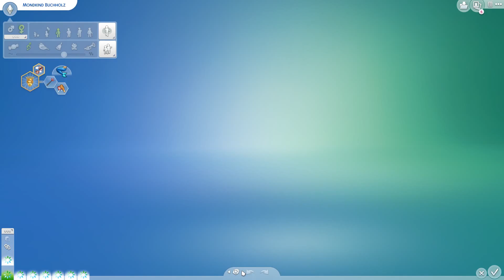Die Sims 4 100 Baby Challenge: (321) - Vampir-Meerfrau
Wir spielen die Sims 4 100 Baby Challenge mit Familie Buchholz. Seid dabei und genießt das Chaos! :)
Teilt eure Sims für das LP gerne unter amimie100 auf der Sims 4 Galerie ;)

Baby-Zähler:
1. Laa-Laa
2. Po
3. Pippi
4. Tinky-Winky
5. Miffy
6. Dipsy
7. Tinkerbell
8. Dori
9. Kasper
10. Pumuckl
11. Momo
12. Lillifee
13. Piggeldy
14. Heidi
15. Urmel
16. Conni
17. Rapunzel
18. Barbie
19. Graf Zahl
20. Jim Knopf
21. Tabaluga
22. Schlumpf
23. Wednesday
24. Sissi
25. Helene
26. Asterix
27. Laura
28. Elmo
29. Krümelmonster
30. Kermit
31. Pünktchen
32. Wickie
33. Maja
34. Willi
35. SCHNEEWITTCHEN
36. Bella
37. Buffy
38. Katniss
39. Prim
40. Harry
41. Hermine
42. Clary
43. Nijura
44. Cassia
45. Xemerius
46. Eragon
47. Saphira
48. Renesmee
49. Rikki
50. Cleo
51. Percy
52. Ginny
53. Mondkind
54. Wisperwind
55. Gwendolyn
56. Meggi
57. Staubfinger

Hausfrösche:
1. Brutus
2. Günther
3. Norbert
4. Elfriede
5. Gotthold
6. Schnuckie
7. Yoda
8. Christina
9. Gandalf
10. Finchen
11. Hasi
12. Kühlwalda
13. Sinatra
14. Burgfräulein